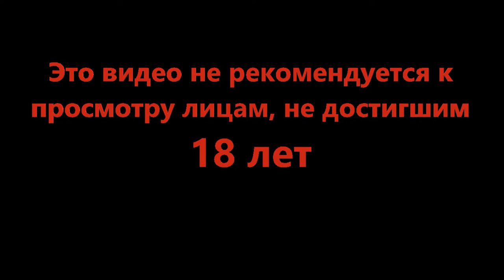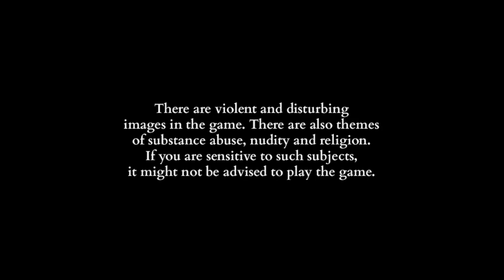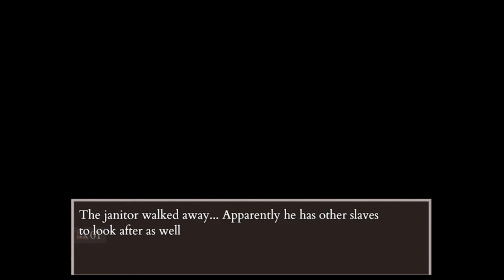Сотню лет спустя - Fear and Hunger Termina #1